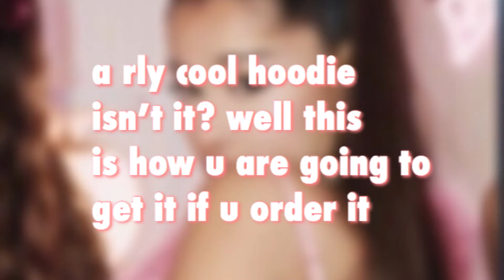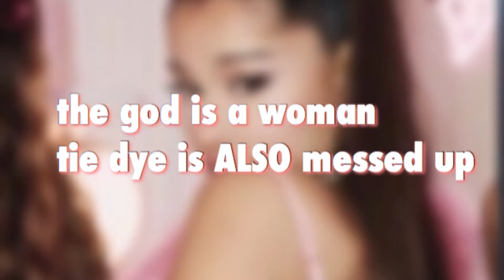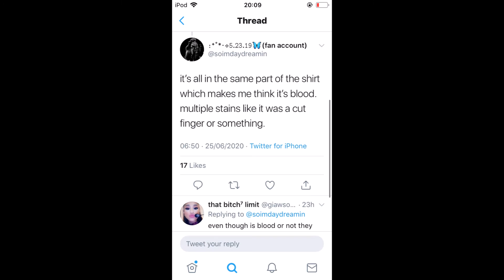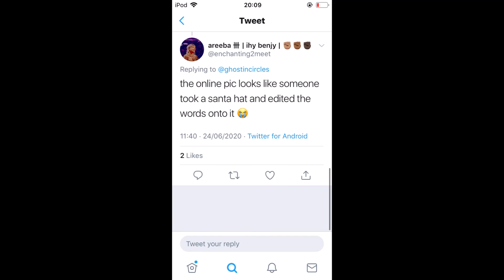arianators are UPSET with ari's merch!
arianators recently got upset all over twitter because of ariana's merch team!
The purpose of this video never was or will be to send hate to any public figure, I just report the drama between people, always basing myself on evidence and proof that I can show you guys :))

but if u still came and took time to check this video i truly appreciate it cause youre helping me grow little by little so :)))) ♥️♥️

oh! and dont forget to show support and love to every single creator out there lets help each other :)))
see uuuu